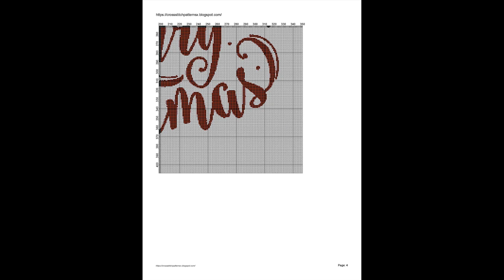Happy Christmas 6-Cross Stitch Pattern-Counted cross stitch Patterns-Christmas Cross Stitch Pattern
Download PDF Cross Stitch Patterns Happy Christmas 6 THIS IS NOT A KIT. No Floss or fabric are included. Purchase to download PDF chart patterns only. Large Easy to Read Charts, No need to enlarge, You can print them in any size you want
Grid Size: 350 W x 409 H